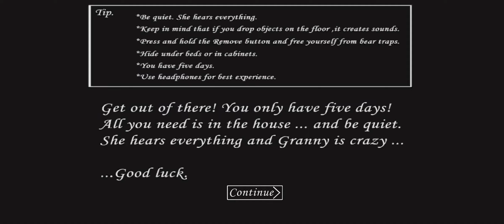Granny Resurgence Update | Patch 34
Granny Resurgence by @frikjumno

Whats New:
- Momspider will get red Eyes when player holding teddy
- Slendrina will now be gone when dropping teddy in crib
- Added an Easter Egg for Pipe escape Cutscene
- Added an Option in game
- No Invisible Granny in practice mode
- The Player's camera should now be fully reset when Slendrina disappears
- Fixed Spiders (Momspider Place)
- Fixed Number picking boxes

and more!

*Discord Servers*

*DOWNLOAD LINKS*

*STEAM*

*Granny*

*Granny 2*

*Granny 3*

*Granny 1.8*

*Granny 2*

*Granny 3*

*The Twins*